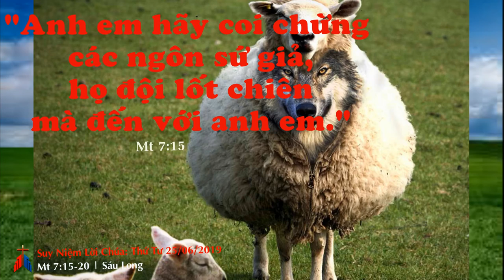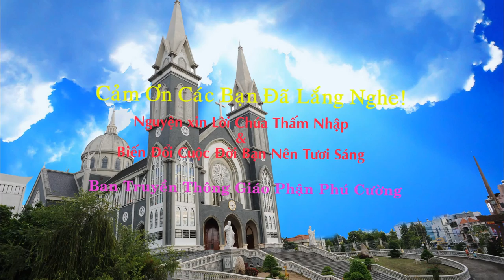Suy Niệm Lời Chúa : Thứ Tư 26/06/2019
Đoạn Tin Mừng mà chúng ta suy gẫm hôm nay nhắc nhớ chúng ta lời cảnh giác của Chúa Giêsu: hãy coi chừng các ngôn sứ giả!
Chúa Giêsu biết rõ sẽ có các tiên tri giả với những giáo huấn chỉ để gây nhiễu loạn, phân toán, chia rẽ đoàn chiên. Những gì họ gây ra có tác hại phá huỷ, nên cần phải loại bỏ và đưa vào chốn diệt vong: “Cây nào không sinh quả tốt, thì bị chặt đi và quăng vào lửa” (Mt 7, 19). Vì thế, chúng ta phải hết sức cảnh giác để khỏi bị mê hoặc và lôi kéo bởi những ngôn sứ không phải là đại diện của Chúa, rao truyền thông điệp của Người...